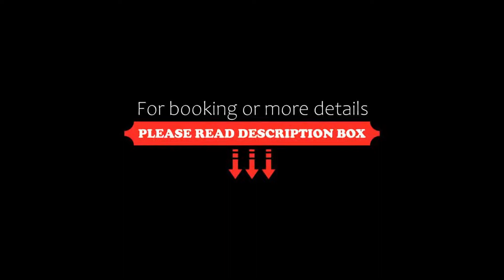Albergo Italia, Porto Tolle, Italy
About Property:
You're eligible for a Genius discount at Albergo Italia! To save at this property, all you have to do is sign in.
Set in Porto Tolle, Albergo Italia is in Delta del Po Regional Park on the banks of the River Po. The hotel has been modernised but is actually one of the town's oldest buildings where dances were held.
Rooms are bright and sunny and come with air conditioning and free Wi-Fi. Each one features an LCD TV and a private bathroom w...
Property Type: Hotel
Address: Via G. Matteotti 471, 45018 Porto Tolle, Italy
Searching For
1. Albergo Italia - Porto Tolle - Italy
2. Albergo Italia - Porto Tolle - Italy Address
3. Albergo Italia - Porto Tolle - Italy Rooms
4. Albergo Italia - Porto Tolle - Italy Amenities
5. Albergo Italia - Porto Tolle - Italy Offers and Deals
Audio Credit:
Track Title: Reasons To Hope
Artist: Reed Mathis